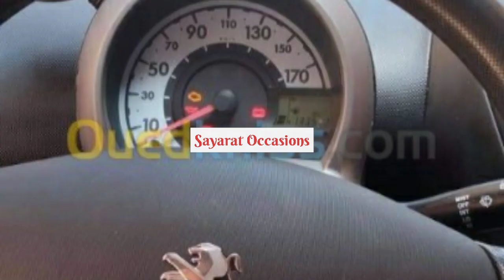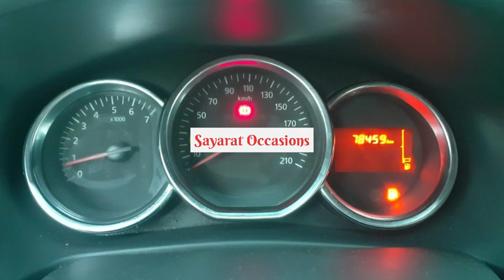أسعار السيارات المستعملة في الجزائر مع أرقام الهاتف ليوم 01 أوت 2021 أسواق للسيارات occasions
أرقام الهاتف:
Peugeot 107 2012